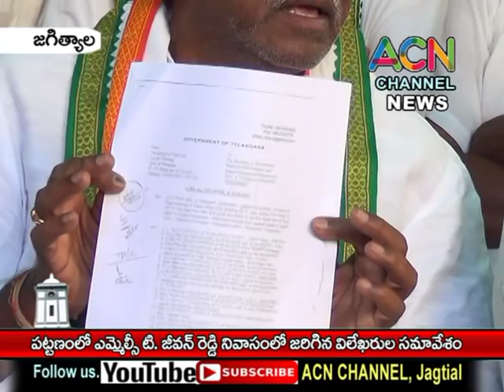జగిత్యాల : పట్టణంలోని ఎమ్మెల్సీ టి. జీవన్ రెడ్డి నివాసం లో జరిగిన విలేఖరుల సమావేశం